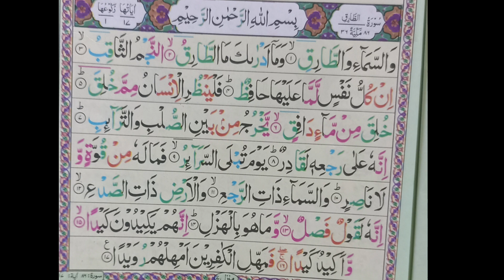قرآن مجید کی تلاوت بہت ہی خوبصورت آواز سنیں